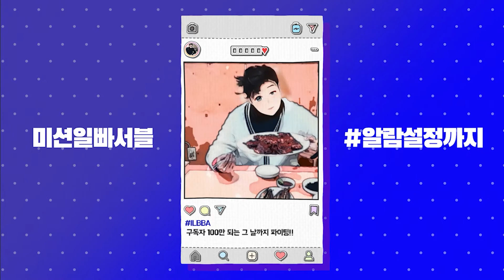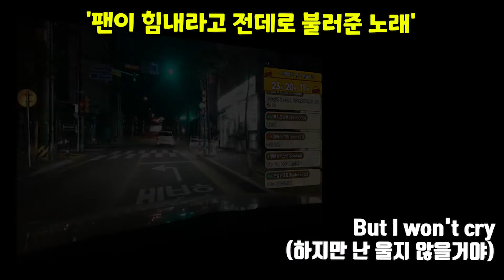단짠의 정석 뚝불고기와 라면의 콜라보 농심 신메뉴 렌지땡 뚝불면 Collaboration between sweet and salty hot pot bulgogi and ramen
맛있는 불고기 양념베이스의 국물과 감칠맛이 좋음

영상은 매주 화요일과 토요일 저녁 8시15분에 업로드 됩니다.
구독! 팔로우! 댓글! 알람!! 까지 많은 응원 바랍니다...